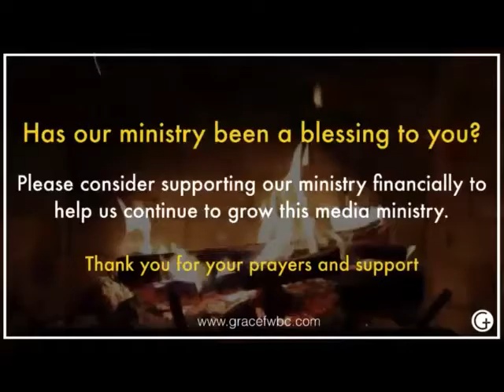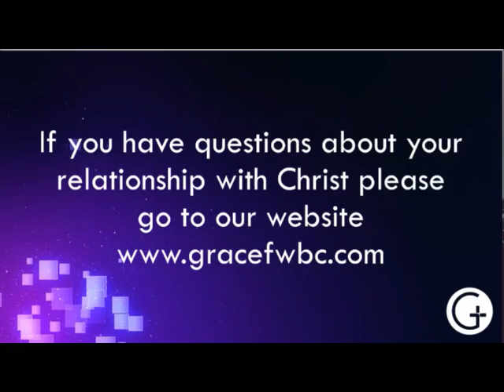November 27, 2016: Sunday Evening Service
Get A Grip On Godly Living, Pt. 2
Stand Alone Message